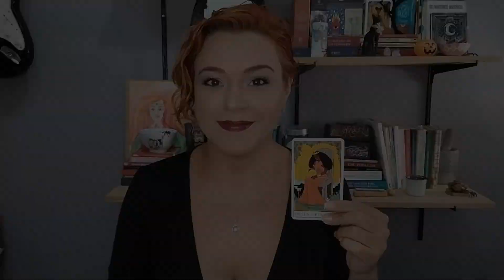Conselho Semanal: 27/02 à 05/03. Escolha a sua carta e receba uma orientação do Tarot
Se você quiser um atendimento personalizado para descortinar suas questões, me chame no link abaixo:

 Para conhecer mais sobre o meu trabalho me acompanhe também no Instagram @dani_bruxezza.